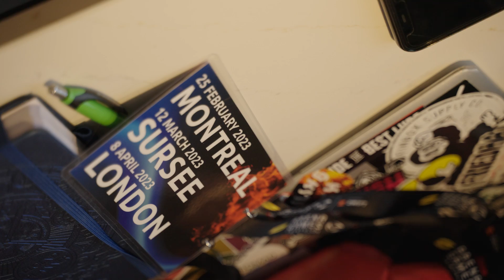"Everything Is Failing" | Behind The Scenes With Max Stapley and Kate Waugh at AGT London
Go behind the scenes at Arena Games Triathlon Powered By Zwift London with Max Stapley and Kate Waugh!

Who’s ready to watch the pros battle it out to be crowned the triathlon esports World Champion?